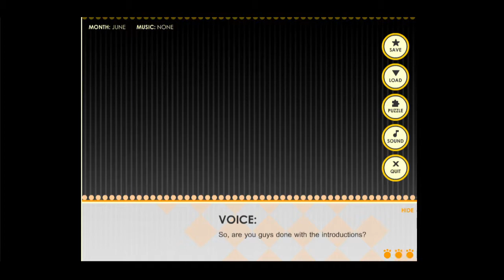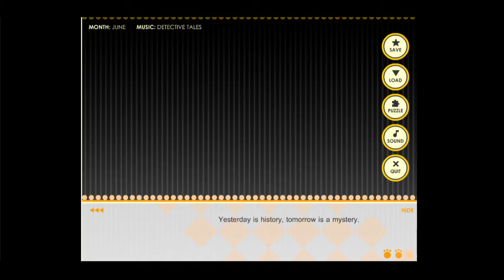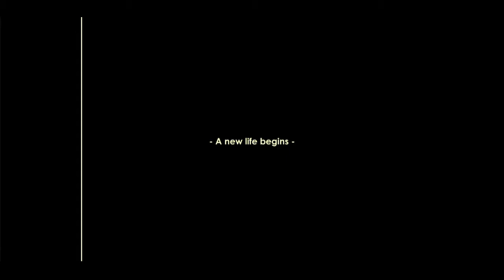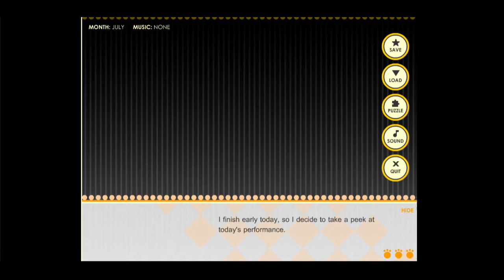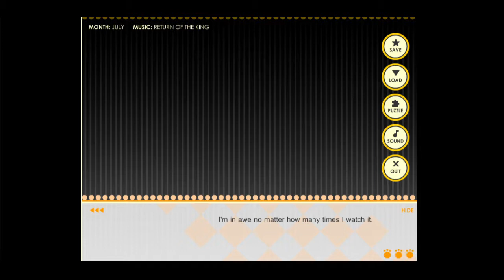Anicon - Animal Complex - Cat's Path 3: ...Groovy.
We actually get to see what some of the animals look like as people, and Clena talks to some broccoli.